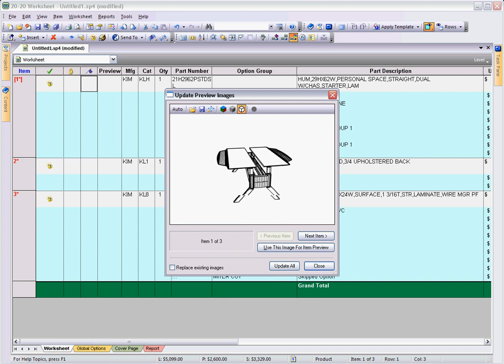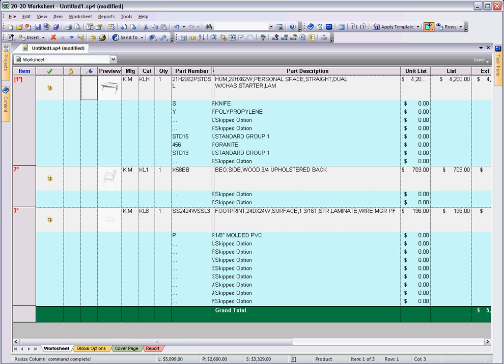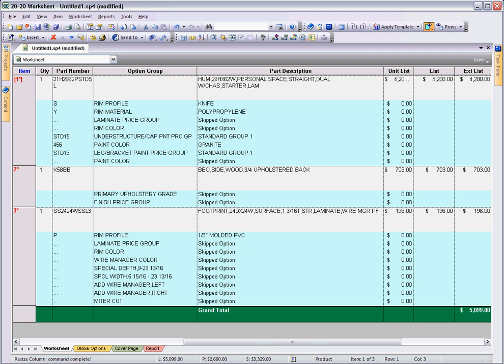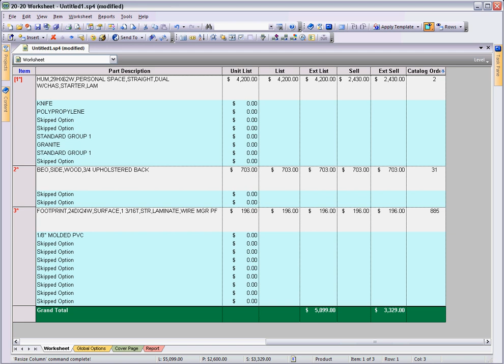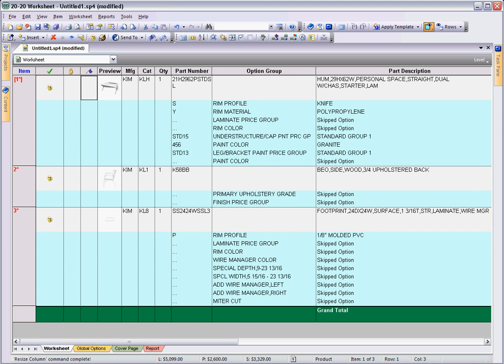2020 Worksheet Basic Quote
If you are a new user of 2020 Worksheet you may not be aware of the simple view and minimal complexity you can enter a quote with Kimball Office catalog information. In this clip you will start off with the basics to find exactly what you are looking to do in producing a bill of materials (BOM).